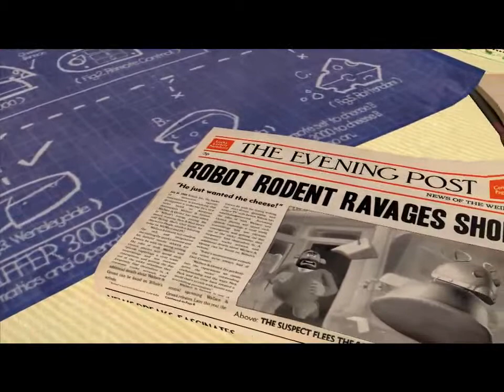Lets a play Wallace and Grummet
I have no idea what I am doing also I suck at point and click adventure games, I know its a weaness -- Watch live